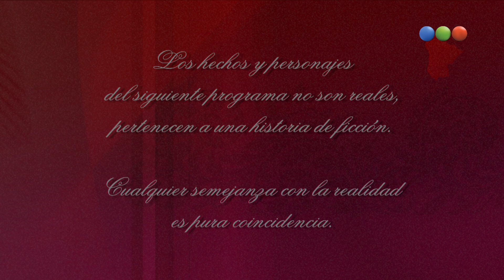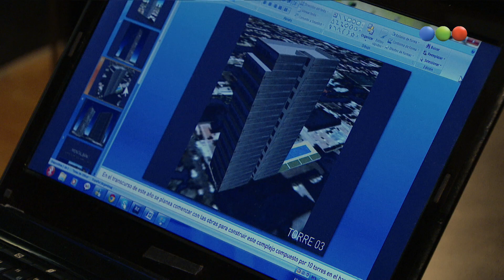Dulce Amor - Capítulo 11 - Parte 1